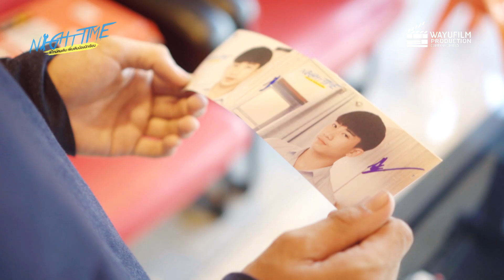"โอ๊ค ภูวนารถ" (Oak Puwanart) จุ๊บๆ นาฬิกาใน NightTime พี่ไทม์คนเดิมเพิ่มเติมน้องนักเรียน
เพื่อติดตามข่าวสารและจ้างงานนักแสดงได้ทาง
ไลน์ไอดี @wayufilm หรือ INBOX เพจ Wayufilm